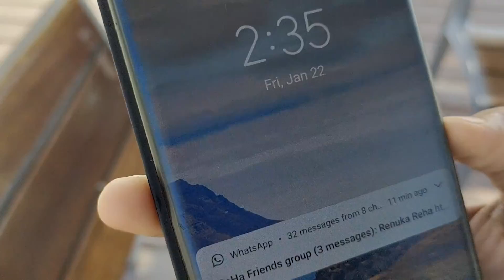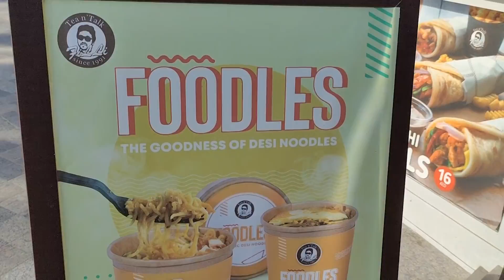Vlog || Jumeirah beach || Dubai || பீச்சுக்கு போகலாமா | Desertland Tamil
Vlog || Jumeirah beach || Dubai || பீச்சுக்கு போகலாமா ||